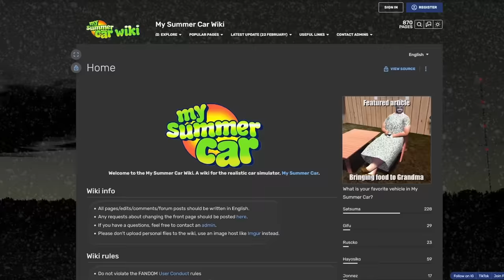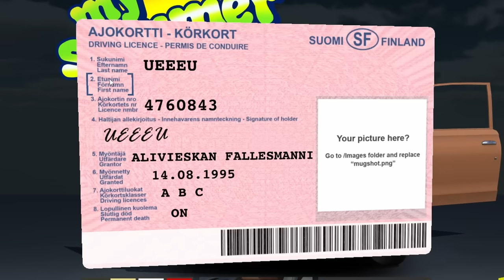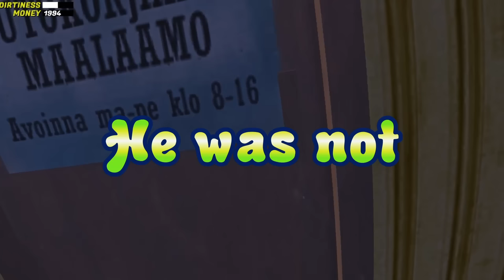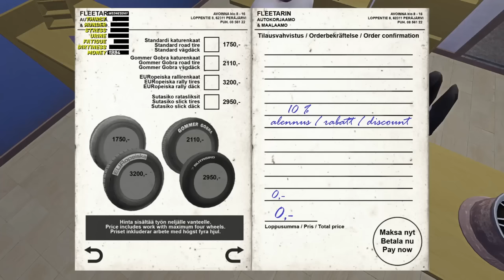Losing My Sanity In My Summer Car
Join me in my journey to build the most resilient car in all of Finland.

I need all the criticism I can get jjjreact (do your worst)